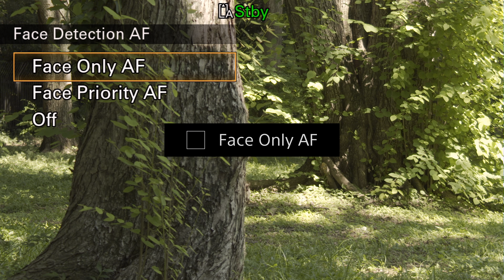Sony| PXW-Z280/PXW-Z190 | Face Detection AF (Auto Focus) video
PXW-Z280/PXW-Z190 Face Detection AF video
Sony' s PXW-Z280/PXW-Z190 features newly developed Face detection AF. You can choose between Face Priority AF and Face Only AF. Simply keep the person in frame and and however you move to obtain a better angle, you can be confident the PXW-Z280/PXW-Z190 will keep your subject in pin-sharp focus.